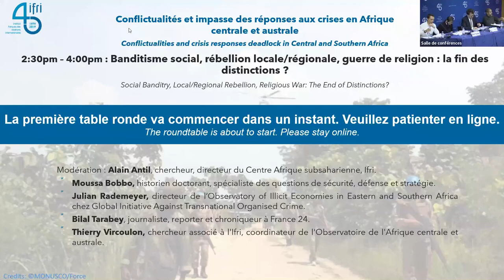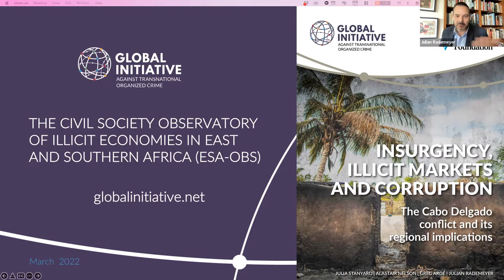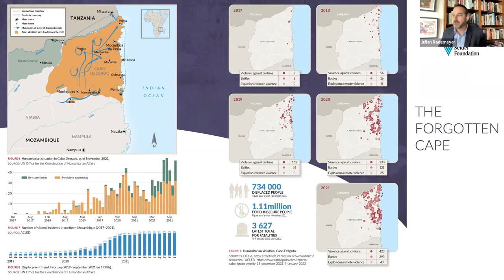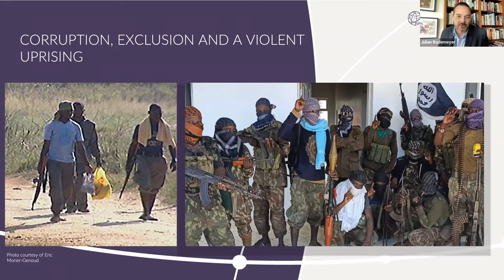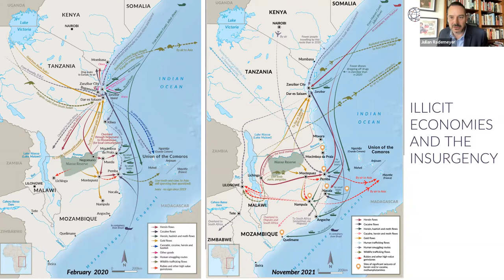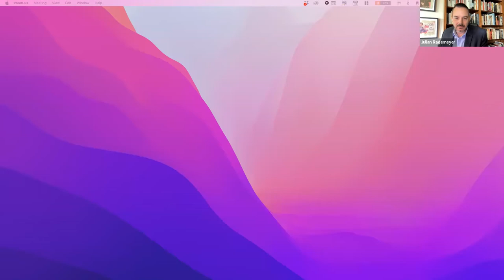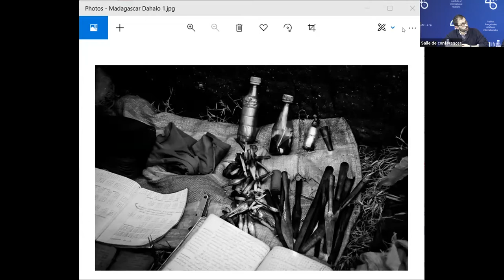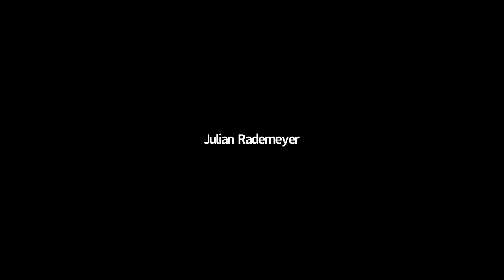Afrique australe/centrale: banditisme social, rébellion, guerre de religion: fin des distinctions?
Conférence de clôture de l'Observatoire de l'Afrique centrale et australe de l'Ifri, en partenariat avec la DGRIS, le 31 mars 2022.

Dans la région, le paysage conflictuel devient de plus en plus complexe et confus. Sont en cause non seulement la multiplication des conflits mais aussi l’entrecroisement des anciennes et des nouvelles rébellions, l’extension du djihadisme, la prospérité d’une économie de trafics régionale et la criminalisation de pans entiers du corps social. Distinguer entre banditisme, rébellion et guerre de religion est maintenant un défi. Assiste-t-on à la fusion des luttes, à un brouillage du paysage conflictuel ou à la remise en cause des catégories interprétatives traditionnelles de la conflictualité ?

Modérateur : Alain Antil, Chercheur, Directeur du Centre Afrique subsaharienne, Ifri.

- Moussa Bobbo, Historien, spécialiste des questions de sécurité, défense et stratégie et en phase de soutenir une thèse de doctorat sur les approches de lutte contre la criminalité transfrontalière au Nord-Cameroun et au Nord-est du Nigeria.

- Thierry Vircoulon, chercheur associé à l'Ifri, coordinateur de l'Observatoire de l'Afrique centrale et australe de l'Ifri.

- Julian Rademeyer, directeur du GI-TOC's Observatory of Illicit Economies in Eastern and Southern Africa.

- Bilal Tarabey, journaliste, reporter et chroniqueur à France 24 et photojournaliste membre de l'agence Le Pictorium.